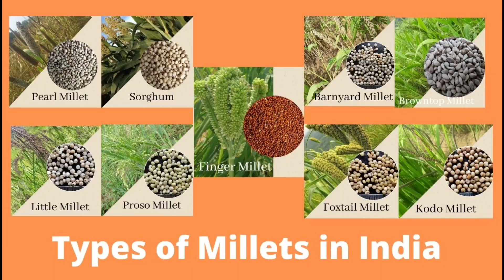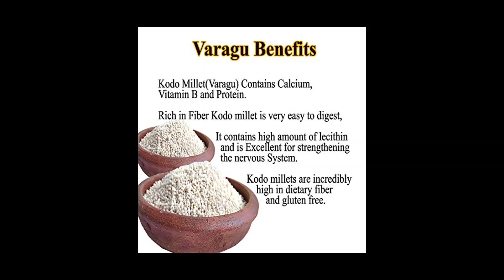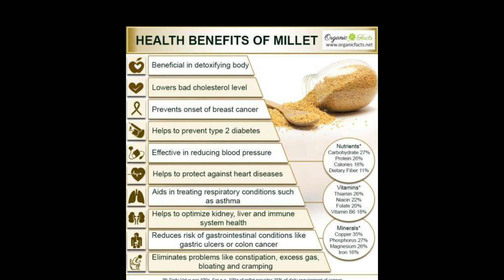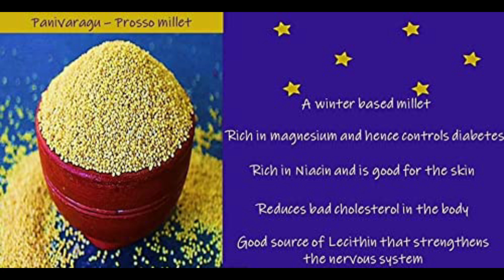சிறுதானியங்கள்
Description  : வரகு மற்றும் பனி வரகு. இதன் பயன்பாடு , உபயோகம் , சிறப்பு மற்றும் அதன் மேன்மை பற்றி இப்பதிவில்  நாம் அறிவோம். வழங்குபவர் Smt . PrabhaDevi ,Science  Department.